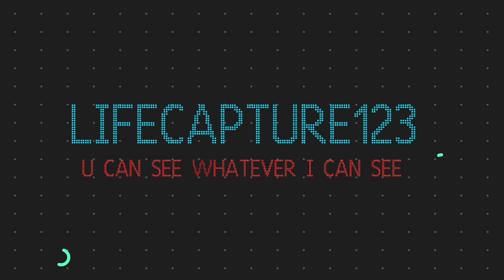Ochira 28onam or ‘Kalakettu famous festival in ochira allapy/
The 28th Onam is the day of Thiruvonam that falls in the month of Kanni after the Thiruvonam in Chingam. In some places, ‘Athapookkalam’ is also prepared on this day. It is in association with the 28th Onam day that ‘Kalavela’ or ‘Kalakettu’ is celebrated in the Oachira Parabrahma Temple.

A pair of kala (ox) figures is created and is installed on the temple premises. These figures are known as ‘Kettu Kalas’.

Each of these localities competes in preparing the best kala figures. The event is considered to provide a boost to agricultural activities. The figures are loaded on chariots and ropes are used to pull the kalas through the fields.